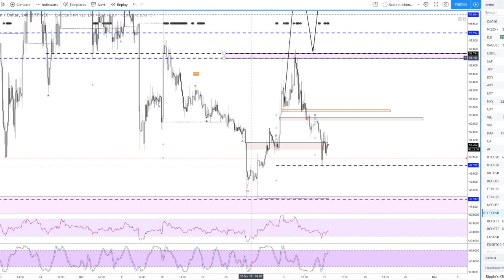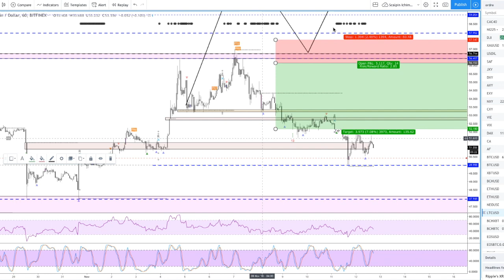[MARKET_READER] ETAPES INDISPENSABLE POUR UN TRADE RENTABLE